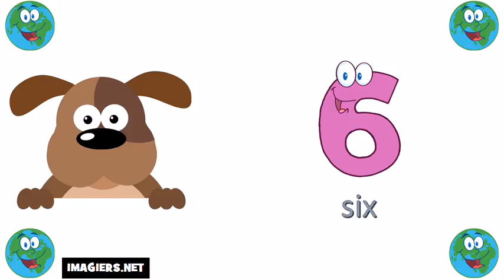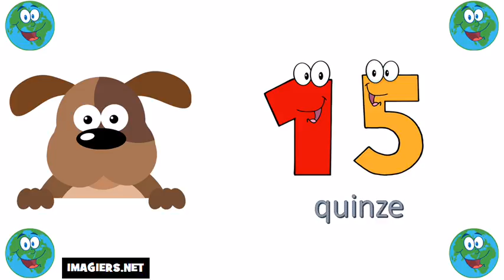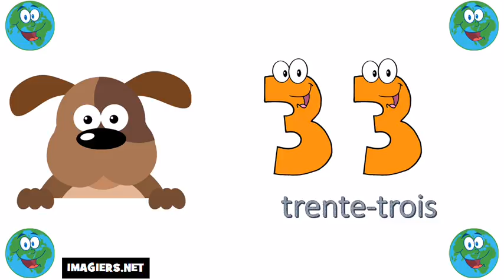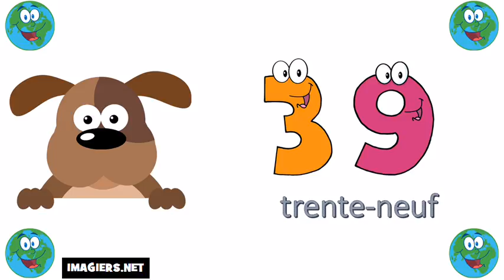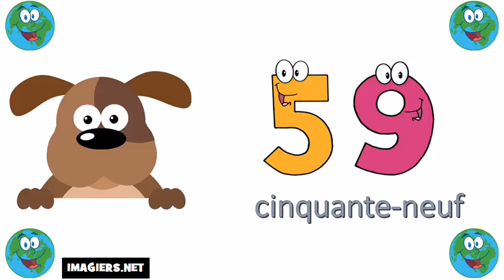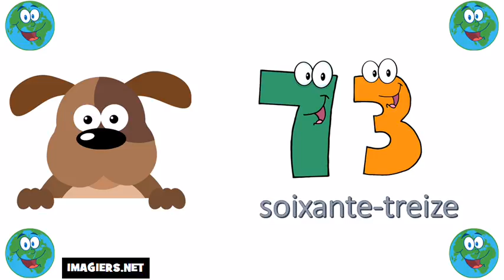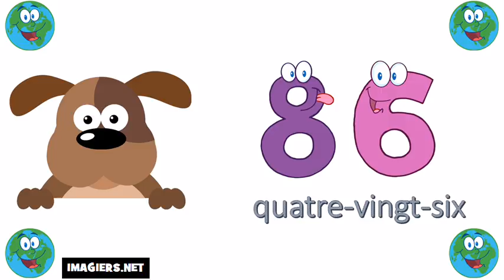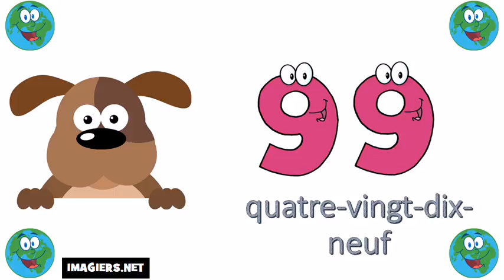Lær fransk tal = fra 0 til 100